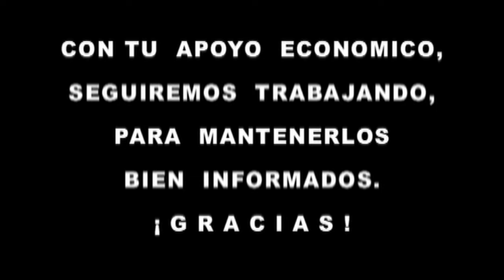Otumba Edo Mex 11 Julio 2016